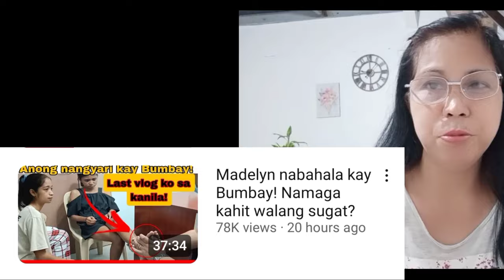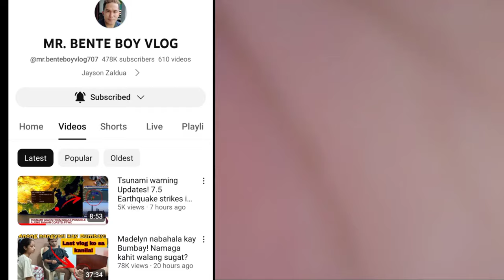HALA!ANONG NANGYARI MR BENTE BOY? AALIS NA BA SA KALINGAP DAHIL NA BASH?@KalingapRabOfficial